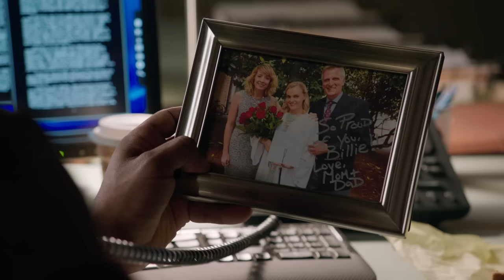Nick and Adalind Kiss: "I Wish I Could Take It All Back" | Grimm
One of the most romantic scenes! Nick and Adalind stare into each other's eyes before passionately kissing.

From Grimm Season 5 Episode 7  'Eve of Destruction '  -  After surviving a wesen ambush From Grimm a terrorist cell known as the Black Claw, Nick discovers "Juliette" is still alive, but learns what Chavez and Meisner were doing to her. The group interrogates Xavier. The group soon learns these attacks go beyond Portland. An attack occurs at the Wesen Council.